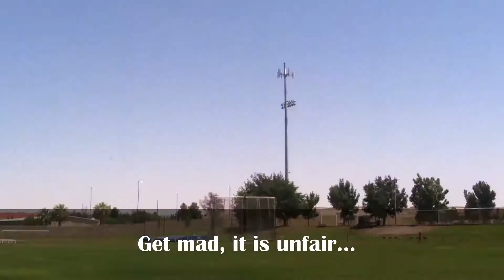Kahtia Training - 01